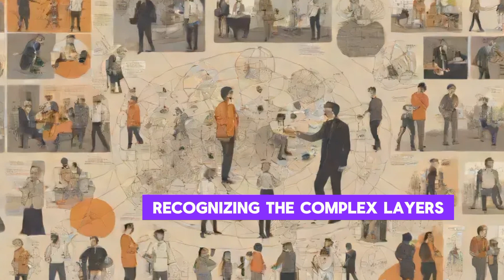Japanese wisdom Insights on the Three Faces Within: Mastering the Art of Persona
"Dive into the profound wisdom of Japanese culture as we explore the three faces within each of us. Join us on a journey of self-discovery, mastering the intricate Art of Persona. Uncover the secrets to embracing your true self with timeless insights from Japanese philosophy. Don't miss this transformative exploration of identity and authenticity.